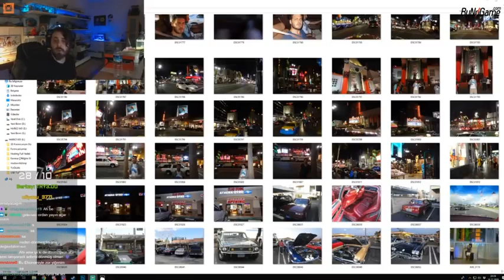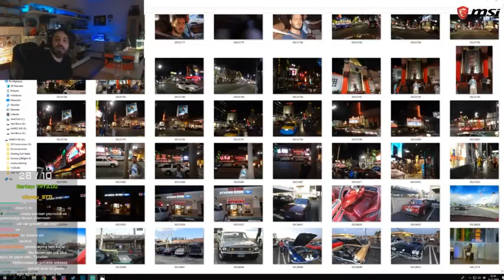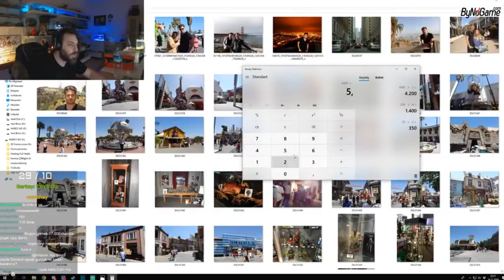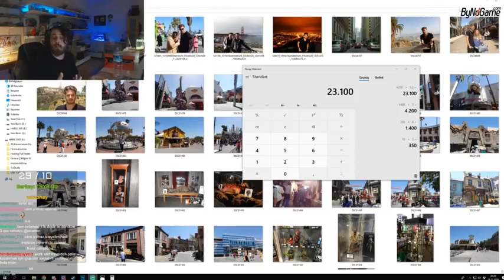Elraenn Amerikadan Neden Döndüğünü Anlatıyor #5